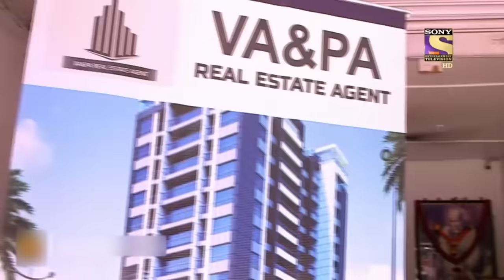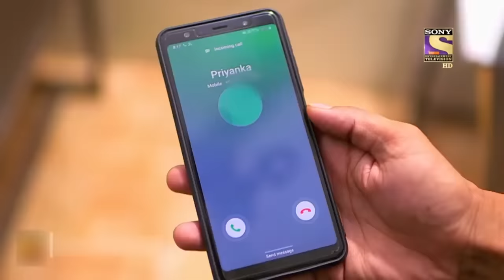जुर्म की जड़ | Crime Patrol | क्राइम पेट्रोल | दस्तक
When the growing age of children is neglected it can lead to serious consequences and how all misleading activities are curbed for their good get a glimpse in this episode when Police tries their best to turn a crime case around.